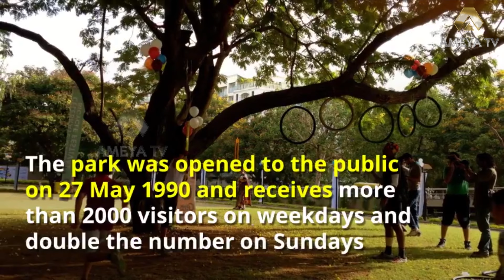Places To Visit In Mumbai || Ameya TV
Mumbai is the capital city of the Indian state of Maharashtra. As of 2011 it is the most populous city in India with an estimated city proper population of 12.4 million. The larger Mumbai Metropolitan Region is the second-most-populous metropolitan area in India, with a population of 21.3 million as of 2016.Mumbai lies on the Konkan coast on the west coast of India and has a deep natural harbour. In 2008, Mumbai was named an alpha world city. It is also the wealthiest city in India, and has the highest number of millionaires and billionaires among all cities in India. Mumbai is home to three UNESCO World Heritage Sites: the Elephanta Caves, Chhatrapati Shivaji Maharaj Terminus, and the city's distinctive ensemble of Victorian and Art Deco buildings